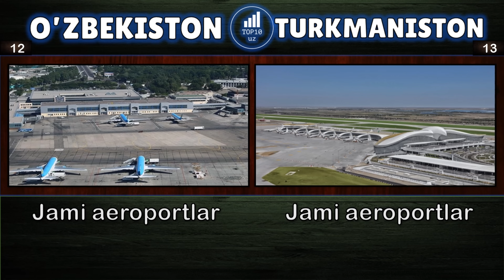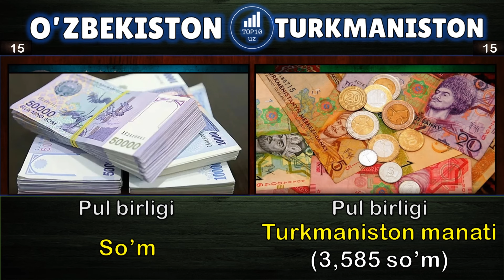O'zbekiston va Turkmaniston harbiy taqqoslash 2024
Ushbu videoda biz O'zbekiston va Turkmaniston davlatlarini harbiy jihatdan taqqosladik. Solishtirish davlatlarning Quruqlik va Havo kuchlari, Dengiz floti hamda iqtisodiy jihatlaridan kelib chiqib tayyorlandi.